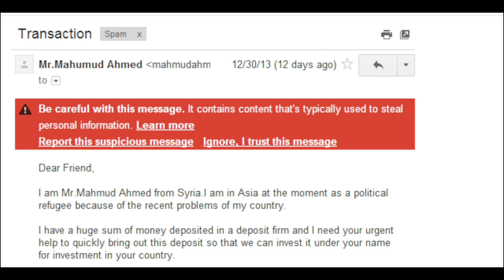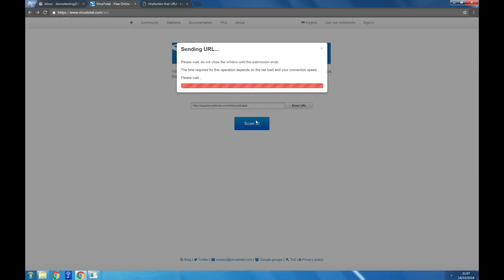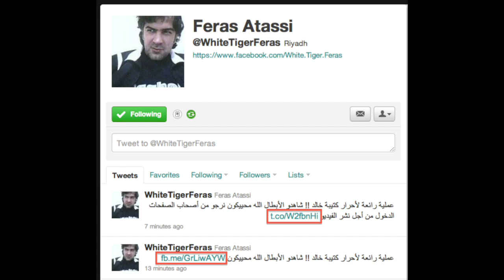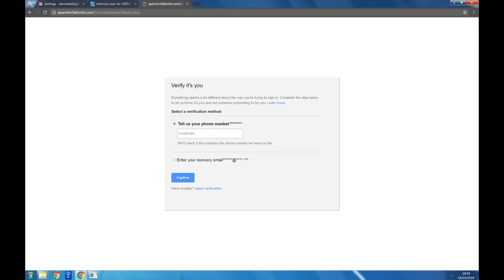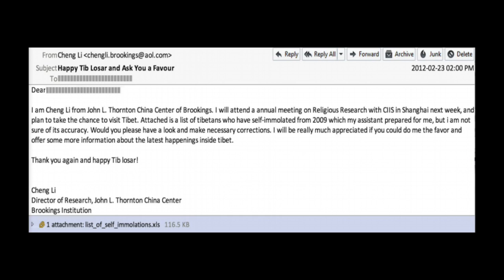SecurityFirst Phishing Screencast 3 2 AR